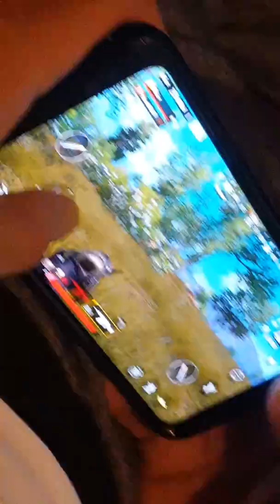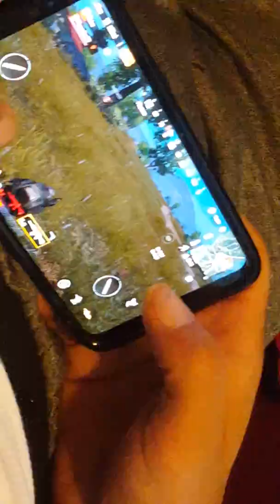lifting the baby grow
and my dad playing pubg